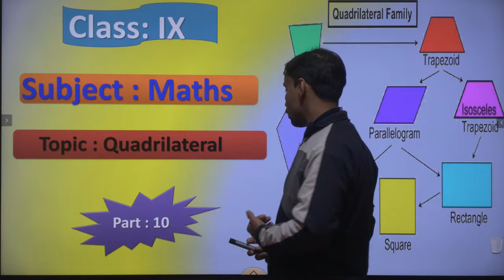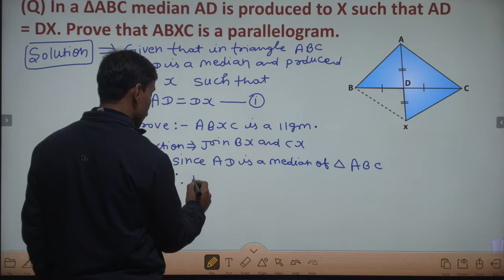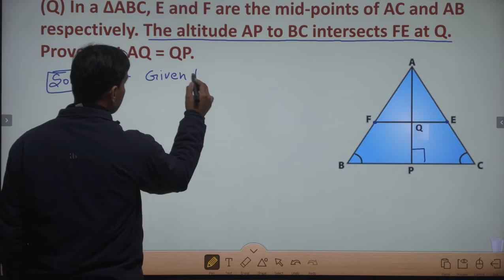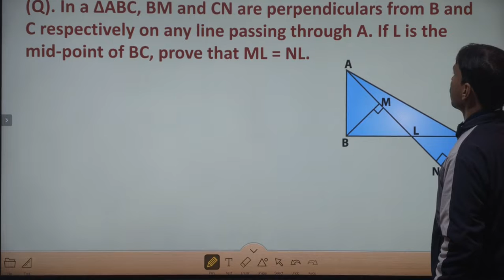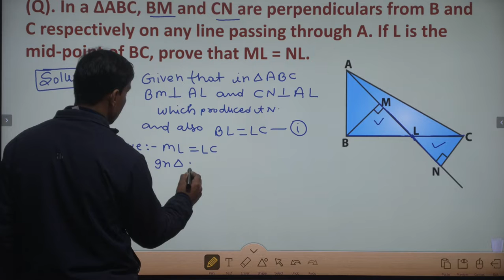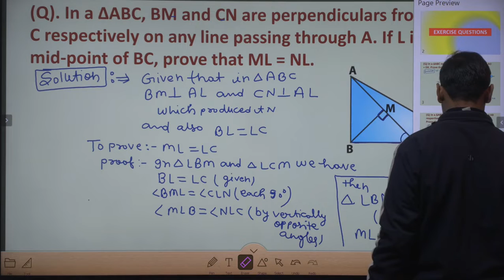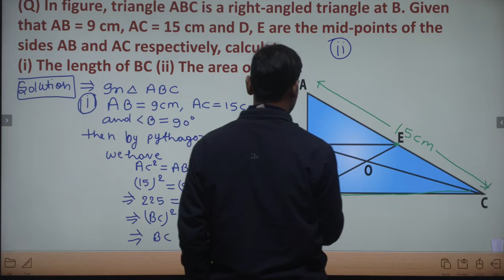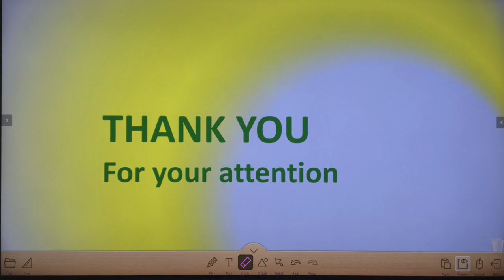Class 9 Math II Part-10 II Quadrilateral